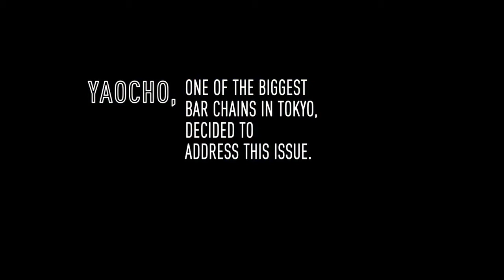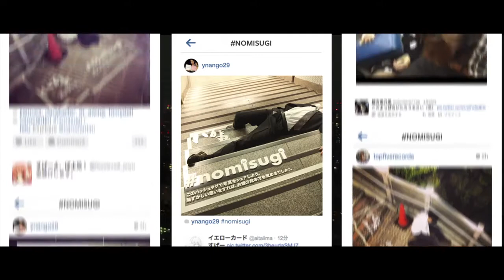Beber y dormir en Tokio o como ser parte de un campaña de marketing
Interesante campaña creada por la agencia Ogilvy & Matter para la cadena de bares japonesa Yaocho. Como si se tratara de un fenómeno de moda, Japón se levanta cada día observando como en las calles aparecen personas que después de haber bebido mas de la cuenta se desploman para dormir plácidamente en cualquier parte. La agencia ha iniciado una curiosa campaña de marketing que consiste en convertir a la persona en una valla publicitaria acompañada con el hashtag NOMISUGI que se traduce como "demasiado bebido". Luego, estos improvisados carteles, se han convertido gracias a instagram y sus usuarios en una protesta viral contra estos malos hábitos.